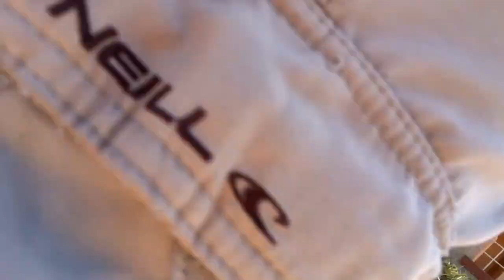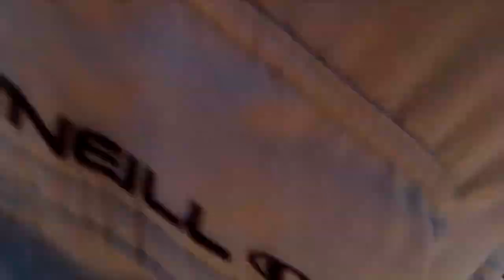Only Took 2 Days To Get A Syringe Removed By Port St Lucie PD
Products Used

Oracal 651

Vivid transfer tape

Cameo 4